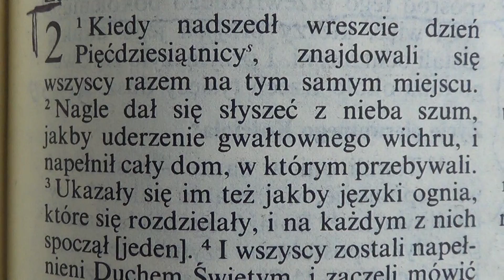Pieśń nowa - Szum z Nieba